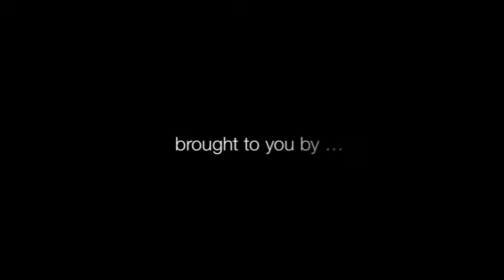Ayo - Tyga ft Chris Brown | Choreo by Humm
FIRSTLY, apologize for the "aiyo" spelling in the video! Too late to reedit when you have a habit of deleting files instantly! LOL!

This Choreography: JUST FOR FUN! We decided to just create the steps and work around simple formation onTheSpot! Nothing Special about it but just putting up on view, forYourEntertainment.

"When we in the studio, we strive for progression and soar to perfections..." Practice makes it Permanent. JOIN OUR DANCE CLUB, NOW! :)